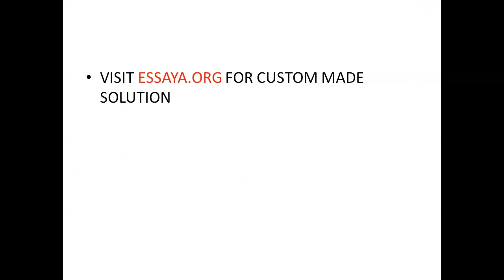Explain the general relation between virtue and the soul according to Aristotle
Explain the general relation between virtue and the soul (according to Aristotle). Next, explain Aristotle's distinction between virtues of thought and virtues of character.NicomacheanEthics.pdf